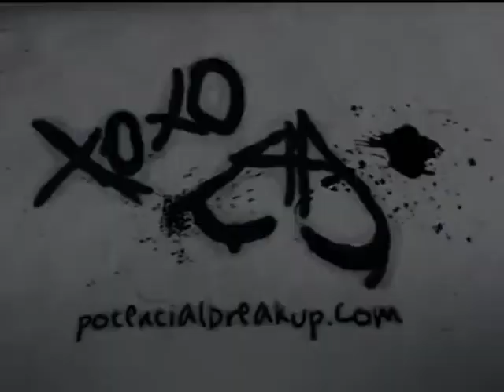Aly & AJ - Potential Breakup Song Explicit (Music Video)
The original 2007 Video synced with the new explicit 2020 re-recorded version